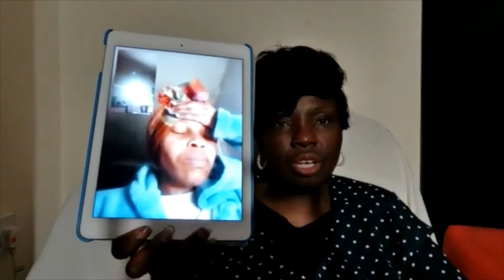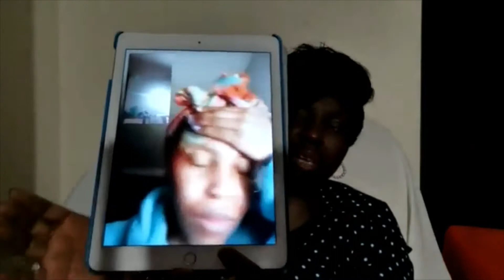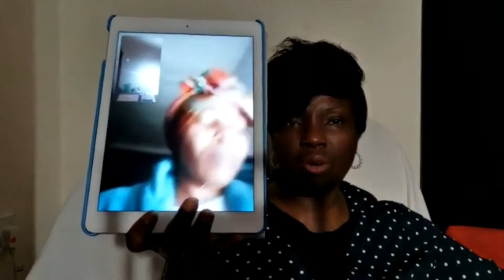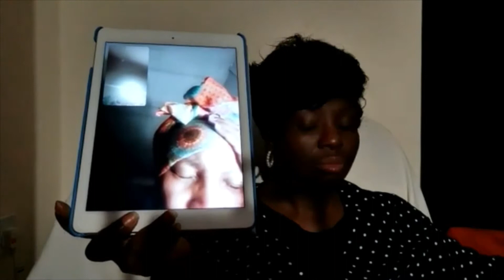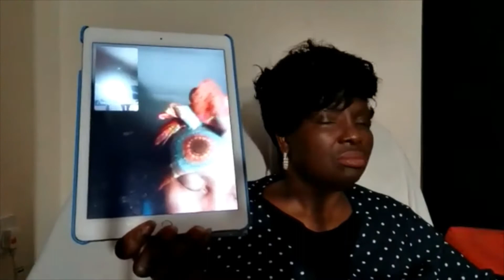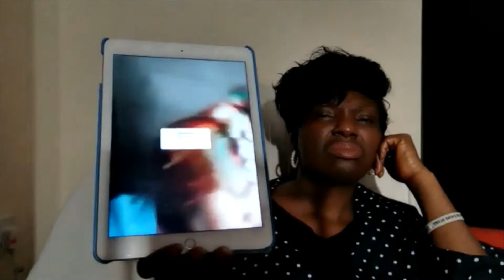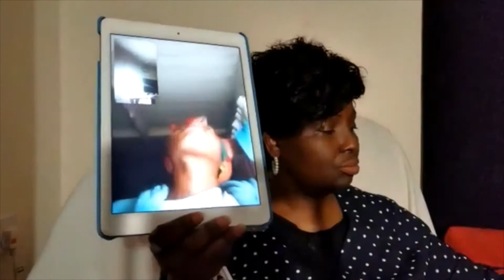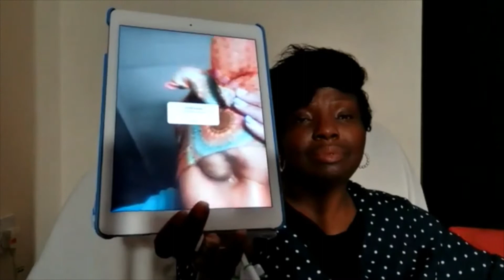Deliverance from witchcrafts / Evangelist patience Elogbamien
EVANGELIST PATIENCE ELOGBAMIEN
POWER AND GRACE EVANGELISTIC MINISTRY
PATIENCE ELOGBAMIEN

POWER_AND_GRACE_MINISTRY